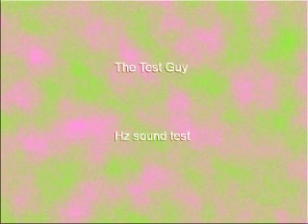216 Hz Sine Wave